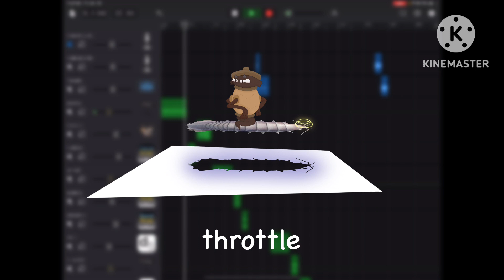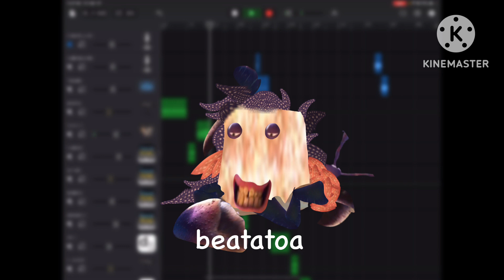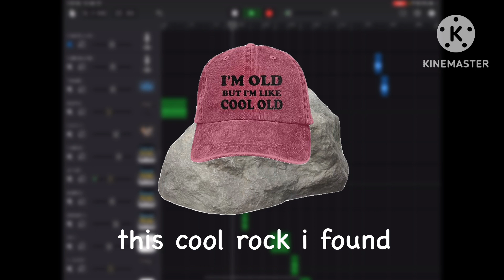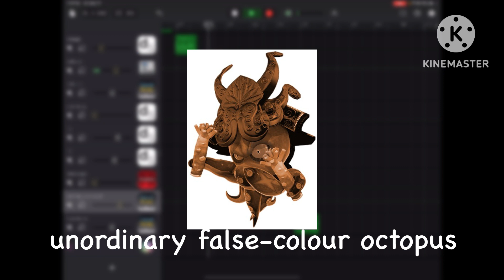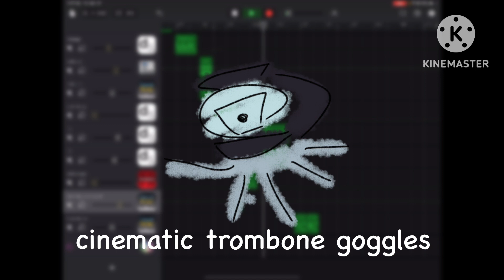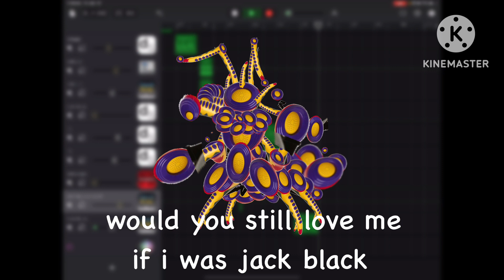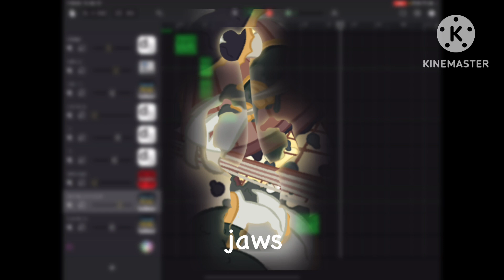wasted whar individuals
the jess msm made ctg
the figster msm made uhhhhhhhhhhhhhhhhh bbb throttle beatatoa tempenneutron gay prince old man brine & gkw
the shellylavender msm named the island
the originofmajesty msm is responsible
the shiningstar msm happy birthday!

whether or not this is teasing something is up to viewer’s interpretation